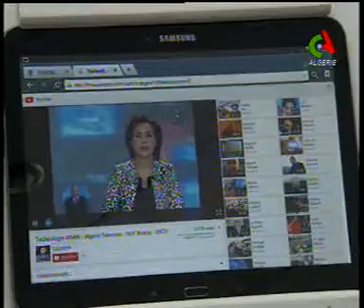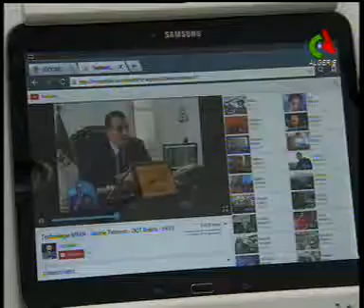Algerie Telecom lance la 4G LTE.